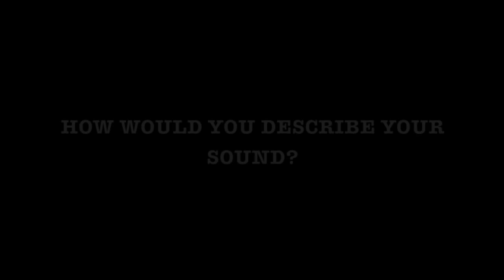AHDM4U :: OSCAR KEY SUNG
Watch Australian R&B singer Oscar Key Sung talk about his music inspirations, musical sound, and sing his cover of Miguel's "Sure Thing" on AHDM4U.

Video by Kelly Lovemonster